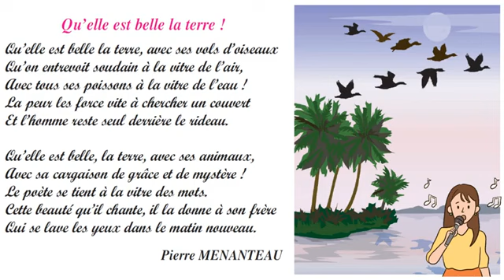quelle est belle la terre 6ème annéesuper saghroun poème quelle est belle la terre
Guys Its Music Can You save it
 Its So Easy!